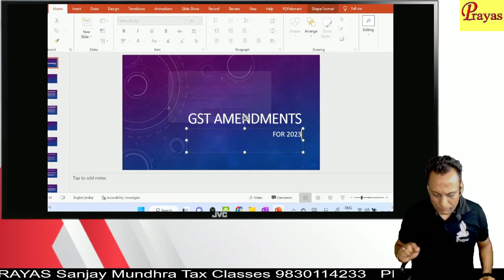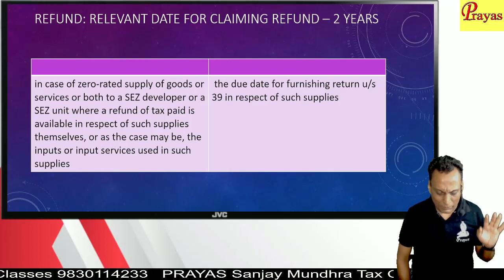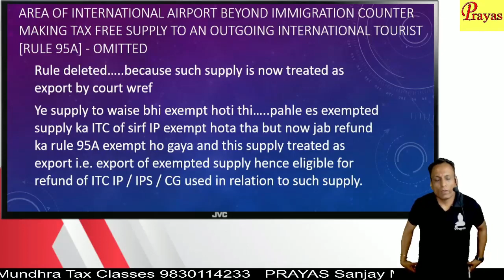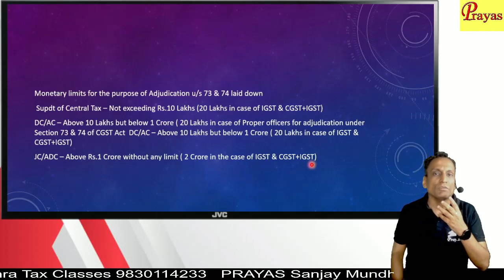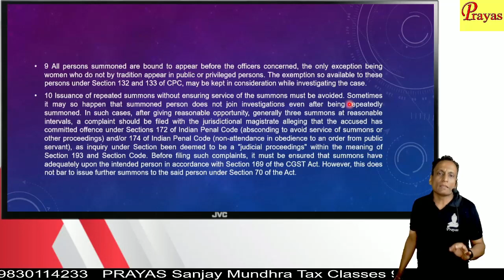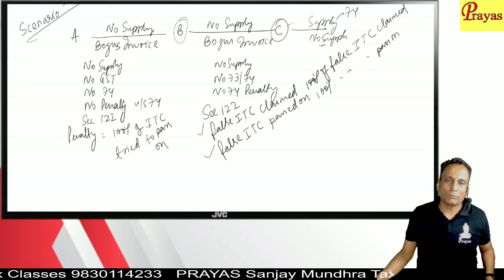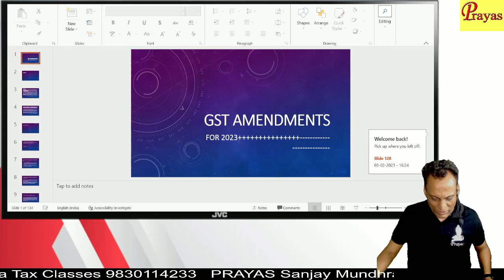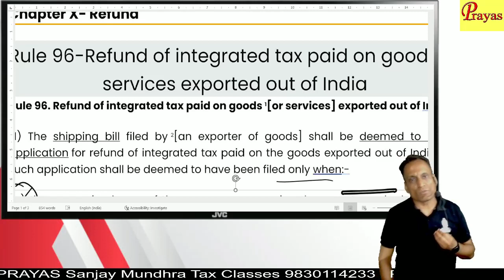GST Amendment Class 3 For Final I IDT I By CA Sanjay Mundhra CS CMA